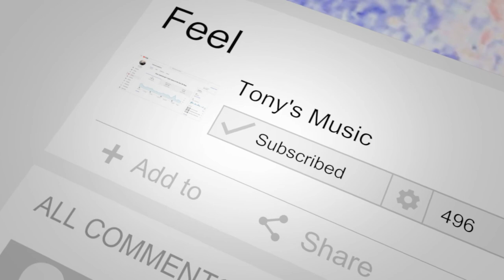Tony Smith - Feel(Cover)[Pop]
This is a a tune by Robbie Williams.